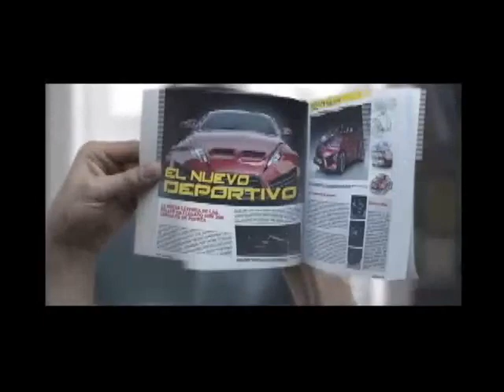20141015-CE1415/Nuestros alumnos/EST 53 - Recesos activos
Nuestros alumnos. EST 53 - Receos activos. EST 53. Alumnas invitadas: Jasmin Martínez Sánchez, Rubí Domínguez Ciprés, Esmeralda Itzel Saavedra García, Mariana Isabel Flores Olvera. Profesora Alejandra García Gaspar. Fecha de emisión: 15 de octubre de 2014. Este y otros programas los puedes ver